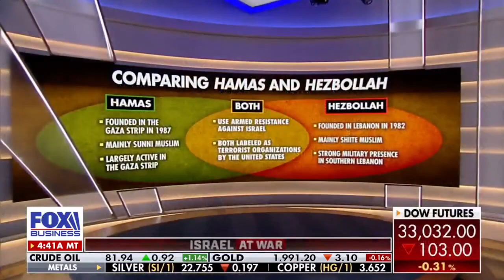Mark Montgomery on U.S. response to Iran attacks in the Middle East— Fox News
Mark Montgomery joins Fox News to break down the attacks on US troops in the region.